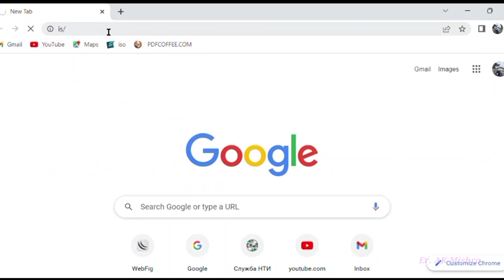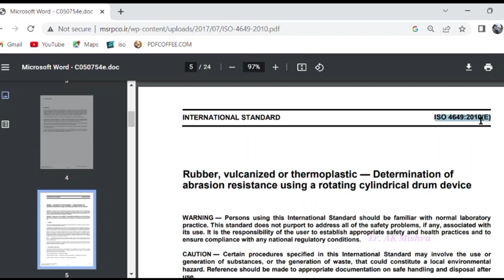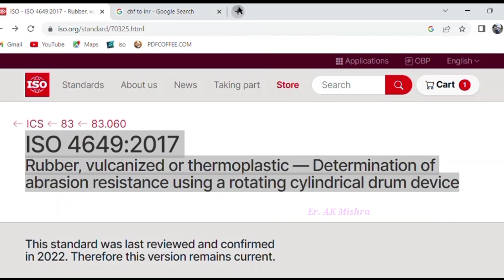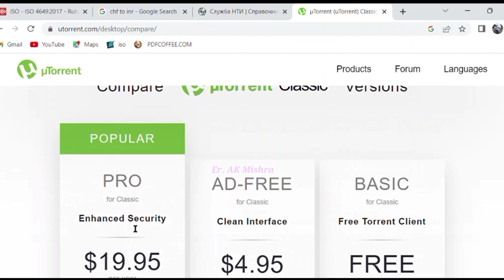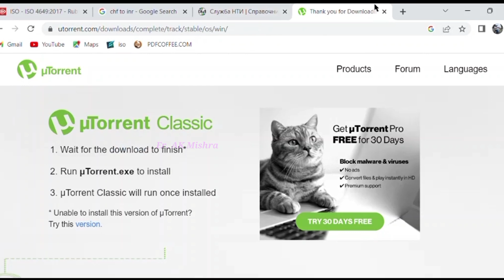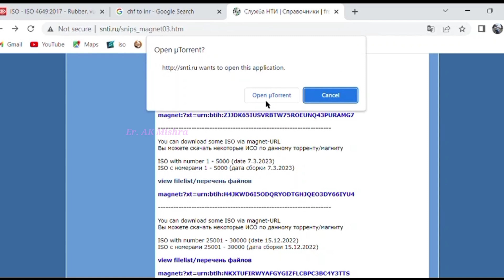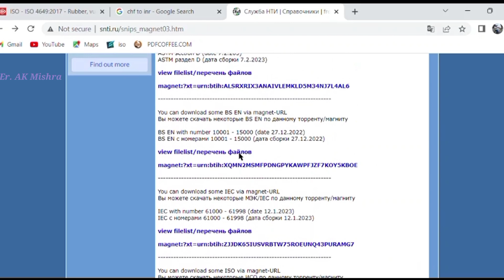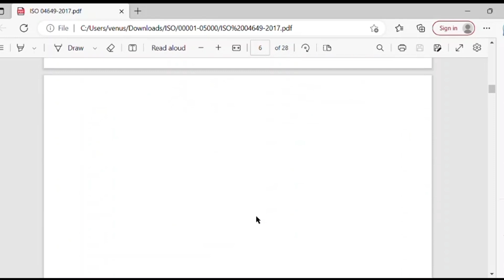Free Download: ISO Standards, BS EN Standards, ASTM Standards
Looking for free access to ISO Standards, BS EN Standards, and ASTM Standards? Look no further! Did you know you can download ISO Standards/BS EN Standards/ASTM Standards absolutely free? ISOstandards.com has all the latest international standards available for download absolutely free.

Whether you're a student, businessperson, or just interested in quality standards, ISOstandards.com is the perfect resource for you. With access to the latest international standards, you'll be able to make informed decisions and stay on top of industry trends. Browse through our resources today and start learning about the standards that matter most!

 ISO is the governing body of international standards, while BS EN and ASTM are the two leading organizations that produce standards.

If you're interested in knowing more about international standards, then this is the video for you! In this video, I'll share with you how to download ISO Standards/BS EN Standards/ASTM Standards and start learning about the latest developments in international standards today!

ISO standards, BS EN standards and ASTM standards are important international standards that you should know. In this video, I'm going to share with you how to download ISO standards, BS EN standards and ASTM standards absolutely free.

By downloading these standards, you'll be able to understand the complex standards and comply with them in your work and everyday life. So don't wait any longer, download these standards today!

Download and Read ISO Standards/BS EN Standards/ASTM Standards/API Standards/ASME Standards/IEC Standards Absolutely free